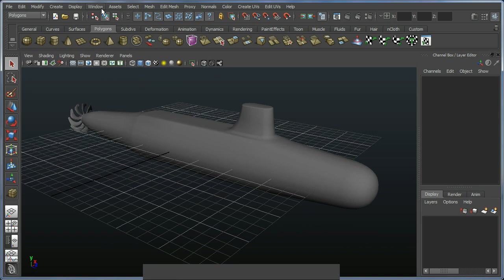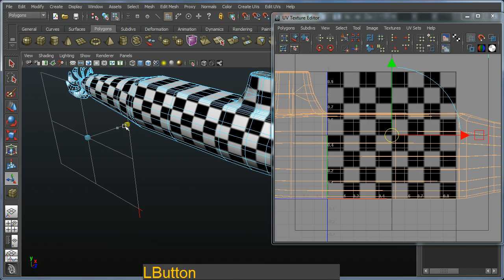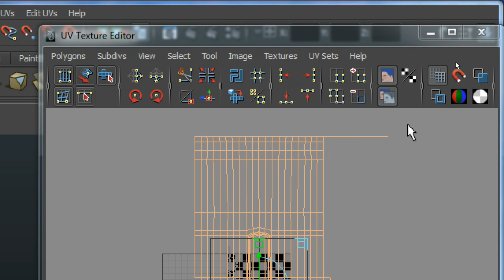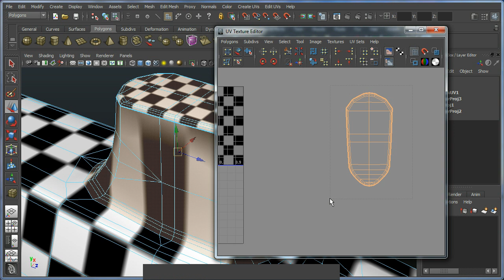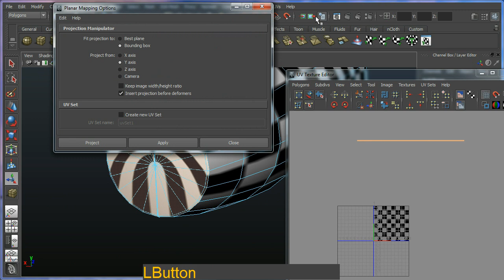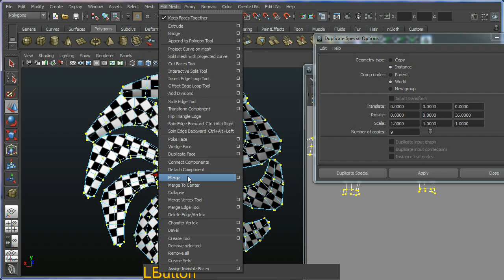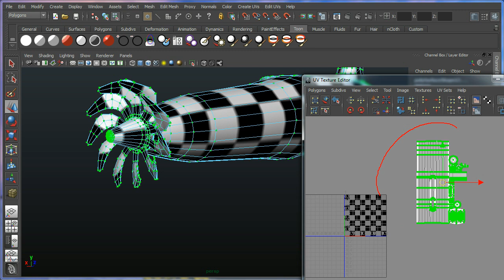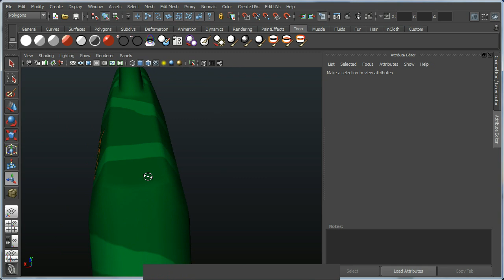Maya 2012 - Intro to UV unwrapping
In this video the basic techniques for unwrapping hard surface geometry will be demonstrated.

Various work flows are discussed during the course of the tutorial will photoshop being integrated into the basic pipeline.

Follow the link below to get the working file for this tutorial.